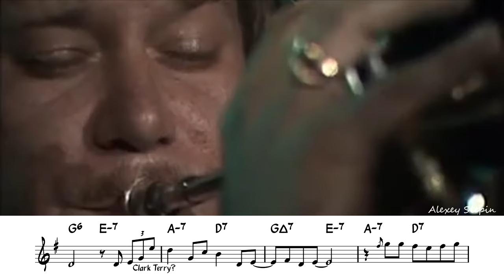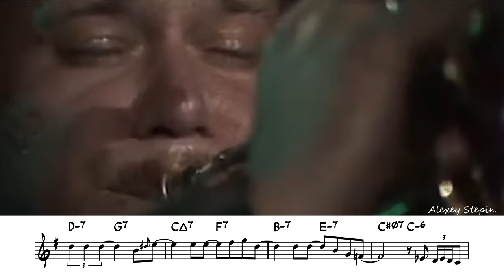Warren Vache - I'm Old Fashioned [Transcription] Trumpet Solo Bb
Sheet music (PDF) can be found here:
in B♭